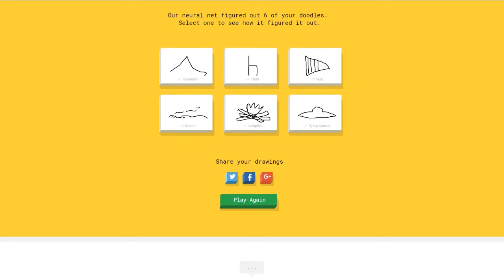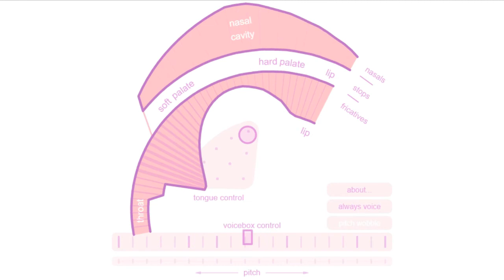Mouth Simulator and Quick Draw with Google - (aiexperiments.withgoogle)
Check out this video to see me play Mouth Simulator and a fun quick -drawing game made with Google!

Can we get 4 likes?